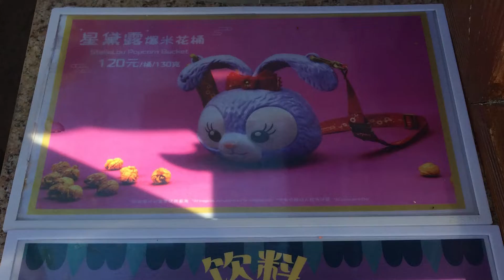Duffy and Friends Dance Moment - Shanghai Disneyland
Terimakasih banyak buat kalian yang sudah meluangkan waktu untuk menonton video ini, semoga dapat menghibur dan atau bisa memberi informasi untuk kalian.

Tinggalkan Comment/Komentar tentang video ini, saran, pertanyaan, atau juga ide-ide kalian untuk video selanjutnya.